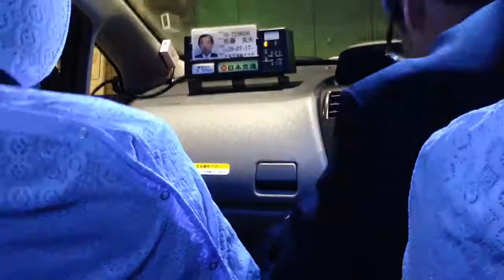VLOG: кухня Бангкока, ночной Токио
ЯПОНИЯ

Другие видео на канале:

Азиатский уход за кожей. Особенности японского очищения кожи лица